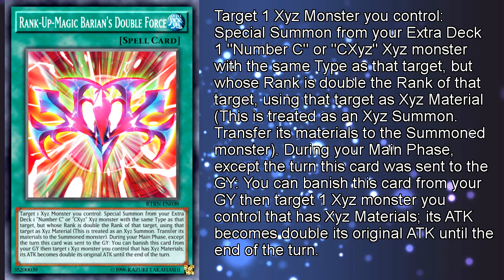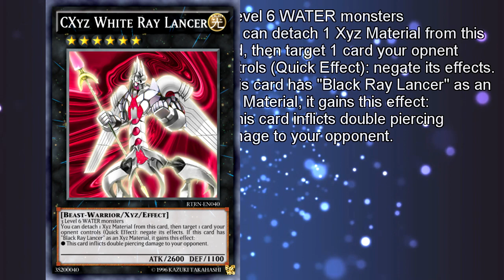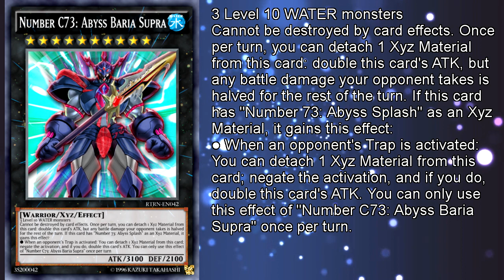Retrain That ! The Rank-Up has been Doubled !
When you want Shark support so bad you just make it yourself.